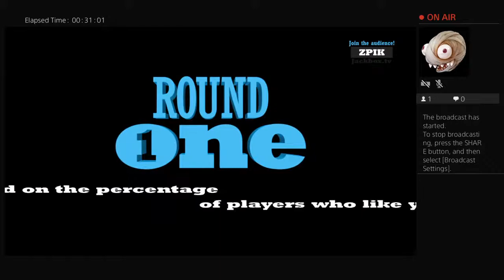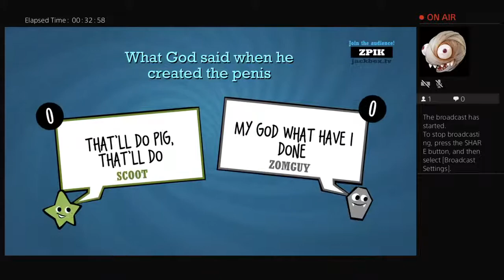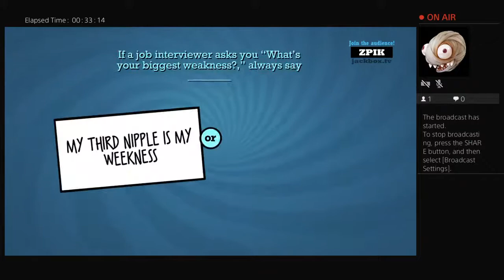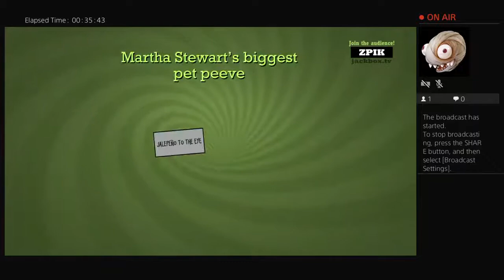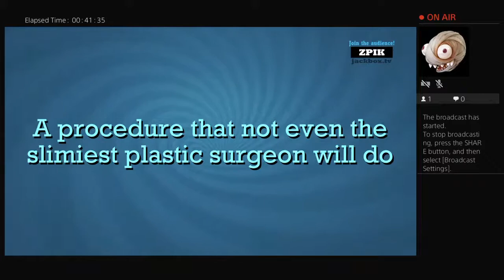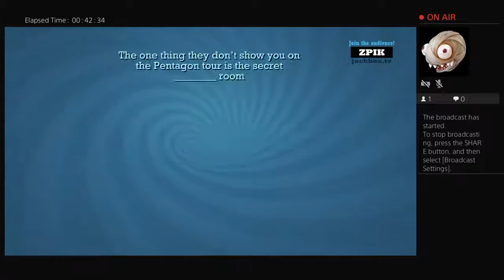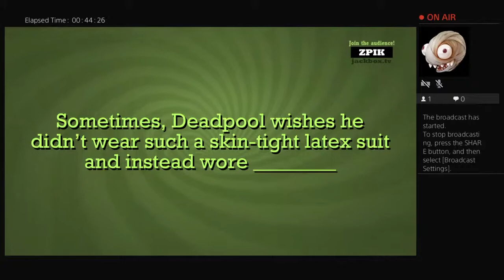Jackbox game night